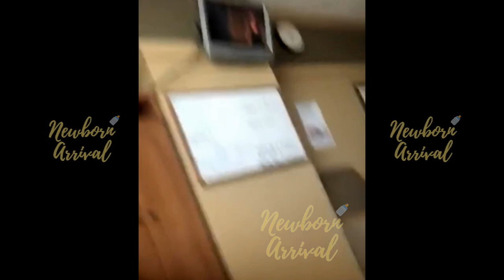Marlo Hampton Gets IG Help For Nephew "Arlo" During Auntie Duty!